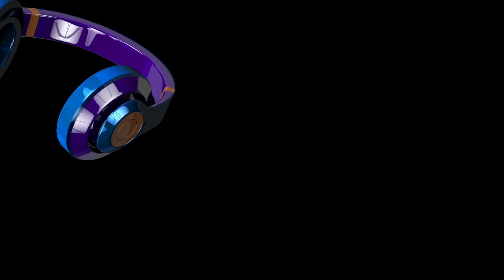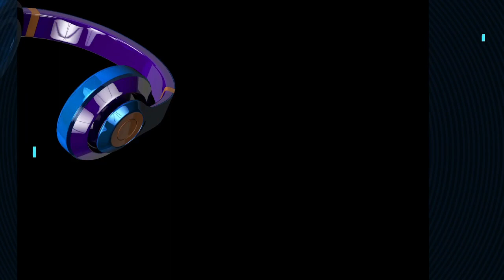EU TOP 7 // JAMIX (09.02.23) Chart Week 3